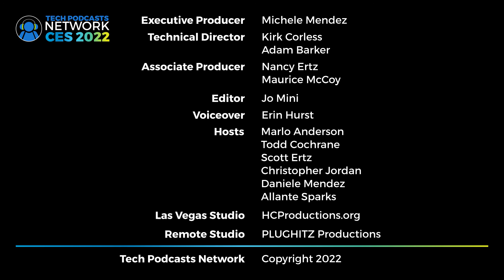REV by Leyton: The tax credit platform for busy businesses @ CES 2022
REV by Leyton takes the guesswork out of finding R&D tax credits for small and medium-sized businesses.

If you are a small or medium-sized business, you know how difficult it can be to put together all of the data you need to get the most out of tax law. There are tons of credits available to you, but you must know what qualifies so you can avoid a costly and time-consuming IRS audit. You can pay a tax professional to constantly monitor your activities to look for things like R&D tax credits, but that might cost the company more than what it will get back in credits. Now there's REV by Leyton to help you out.

What is REV by Leyton?
Are you looking for a better way to claim your business' tax credits? REV by Leyton is the perfect solution! This innovative digital platform was created by tax experts to make claiming tax credits simpler and faster than ever before. With REV, you can get the help you need to grow your business and take advantage of valuable tax credits that would otherwise be too complicated, costly, or time-consuming to claim on your own.

The REV team understands the complicated tax code and knows how to help businesses like yours get the most out of their credits. Their early access window is currently serving businesses who qualify for the Payroll R&D Tax Credit, but their full launch product will serve multiple types of tax credits. REV by Leyton makes claiming your business' tax credits easier than ever.

How does REV by Leyton work?
Claiming your business' tax credits doesn't have to be difficult. REV by Leyton is a digital platform that makes it simple and straightforward to get the help you need. With the platform, you can easily find out if you qualify for any valuable tax credits and then claim them with ease.

The REV team will work with you every step of the way to ensure that you get the most out of their platform. They understand the complicated tax code and know-how to help businesses take advantage of all of the credits available to them.

Who is REV by Leyton for?
The REV by Leyton platform is for small and medium-sized businesses who want to get the most out of their tax credits. The team at REV understands the complicated tax code and knows how to help businesses claim valuable credits that would otherwise be too difficult or costly to obtain on their own.

If you are a business owner who wants to simplify the process of claiming your tax credits, REV by Leyton is the perfect solution. With this innovative digital platform, you can easily find out if you qualify for any valuable credits and then claim them with ease.

Summary
REV by Leyton currently serves just R&D tax credits and is available in early access. The company plans to expand to other types of credits when the product launches officially. Head to the website to learn more or sign up for early access.